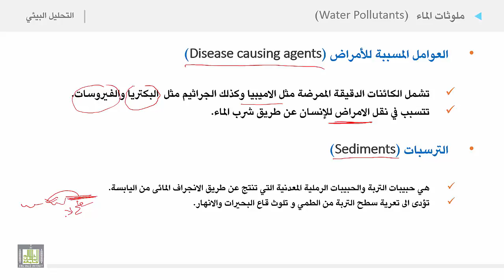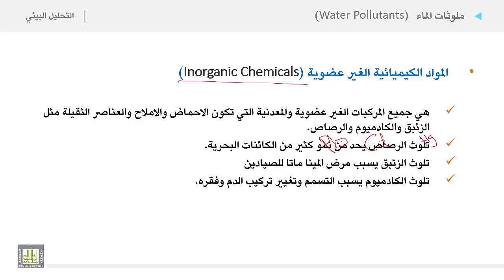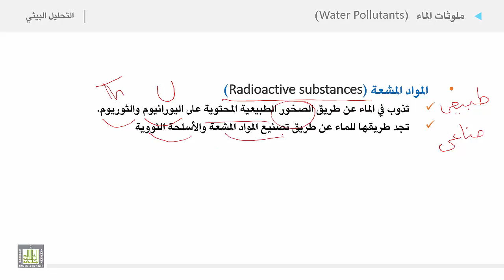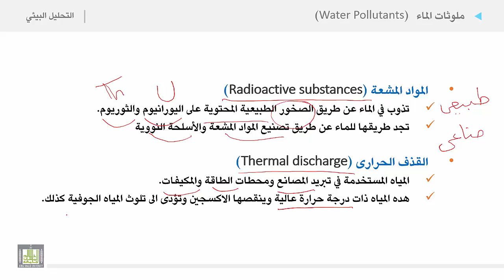التحليل البيئي 2 | الوحدة 2 | ملوثات الماء - 2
الوحدة الثانية : الغلاف المائي
ملوثات الماء  - 2
امثلة على خمسة انواع من ملوثات المياه:
a. العوامل المسببة للأمراض
b. الترسبات
c. المواد الكيميائية الغير عضوية
d. المواد المشعة
e. القذف الحراري